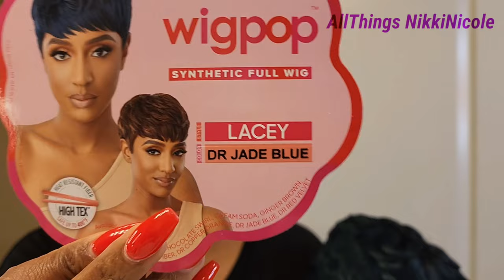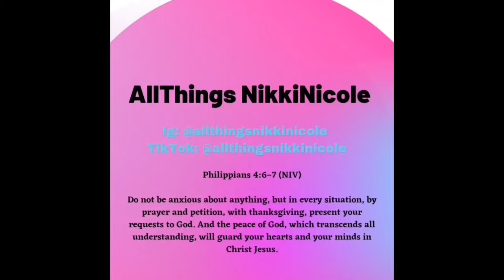My New Fave Pixie Cut Wig 😍 | Outre Wigpop Lacey | DR Jade Blue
Hello Everyone in today's video Outre Wigpop Synthetic Hair Wig - LACEY in color DR Jade Blue

Chapters

0:00 Intro
1:45 Unboxing
2:56 Try On
5:30 Pros/Cons
8:45 Outro

Purchase links

Wigtypes Starts at 18.94

Sams Beauty 18.99

Love ya 😘